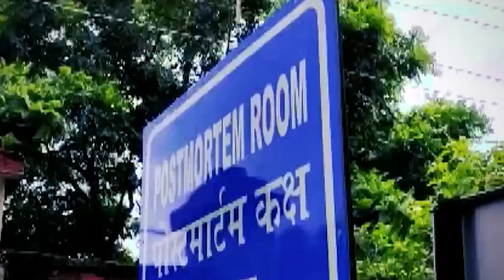Jharkhand_da ka kali tynrah ki nongkhaii masi beain ia ka pulit kynthei haduh da iap ha Ranchi